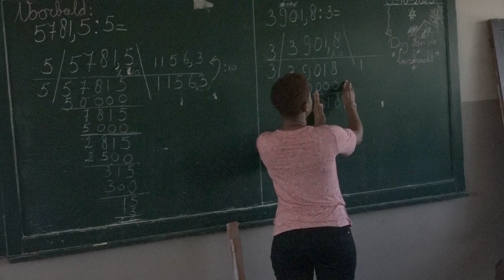IN GEPREK MET ... 14 FEBRUARI 2024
Gasten:
*Richenel Ellecom - Femicide
*Renate Sluisdom + Gracia Nelson - Gebruik engelse taal bij jongeren